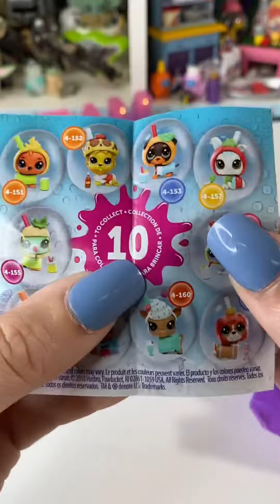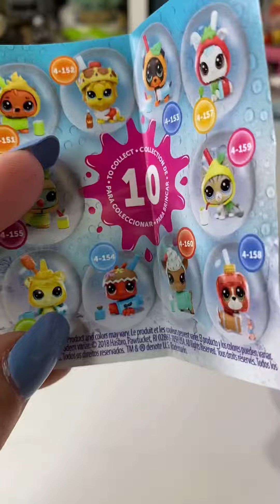Littlest Pet Shop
Oh how cute are these! The one we got 🍯!

Found at @fivebelow